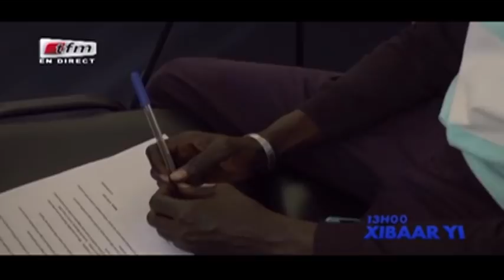REPLAY - Xibar Yi 13h - Pr : FATOU KINE DEME - 05 Mars 2018